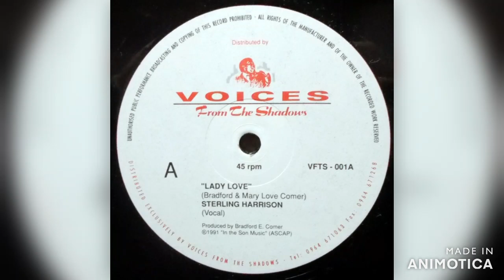Sterling Harrison - Lady Love 1991